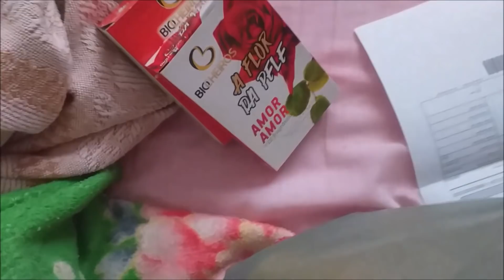DEU CERTO? TERMINEI O MURO e COMECEI A OBRA NA RAMPA + SAI PARA VENDER PRODUTOS! Vlog ♥